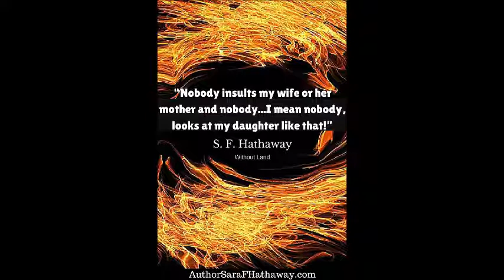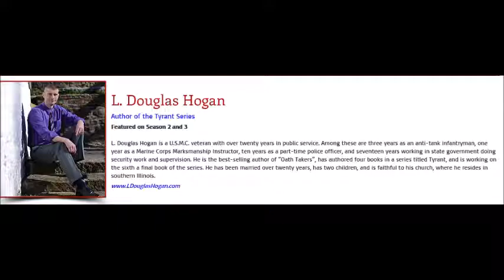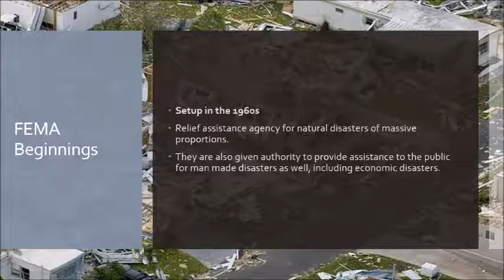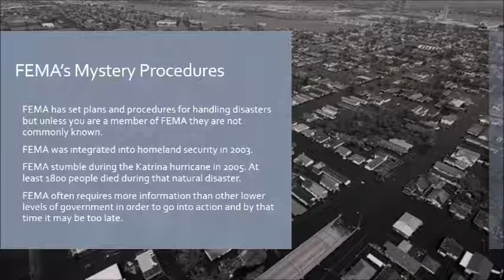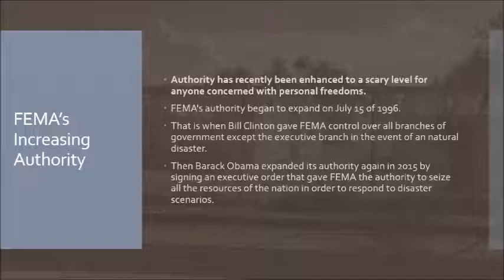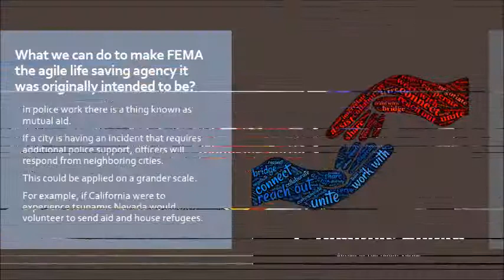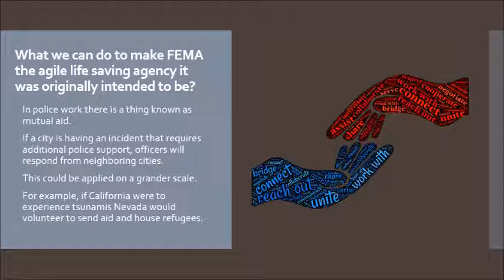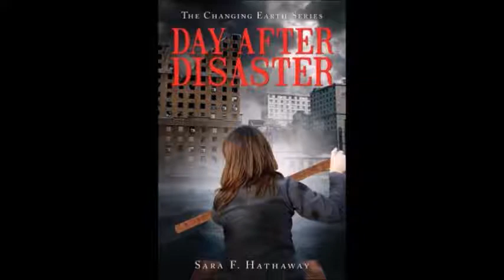Episode 38 S2-3, Without Land Ch 3, FEMA Camps & You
The Without Land adventure continues as we get a peak into how this new climate refugee adoption system works. These refugees are housed in futuristic FEMA camps that were set up to "protect" the stability of the country. Here to discuss the real world implications of FEMA is L. Douglas Hogan author of The Tyrant Series.